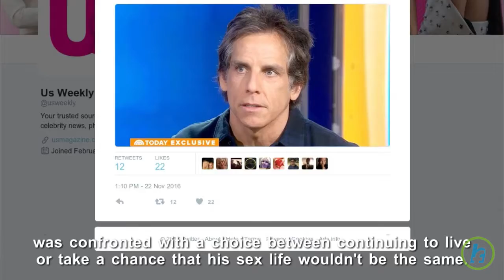Ben Stiller Says He Is ‘Cancer-Free’ Following Diagnosis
Ben Stiller appeared on Today with his surgeon, Dr. Edward Schaeffer, to discuss his health after he revealed that he was diagnosed with prostate cancer in June 2014. 22, 2016), Stiller said to Matt Lauer, “I’m doing great. I was really fortunate that my course of treatment was basically an operation and that was it.” “When you’re confronted with the question of do you want to live or do you want to make sure if your sex life is the best it can be, I opted to get rid of the cancer and see what happens and thankfully everything is cool,” Stiller added before urging male viewers to get tested for prostate cancer regularly.